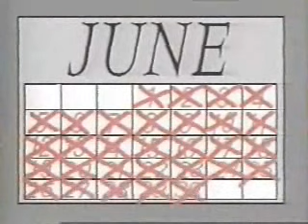Showbiz Pizza Place - Summertime Show (Cyberstar) *Rock Afire Explosion*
Great show tape I found!